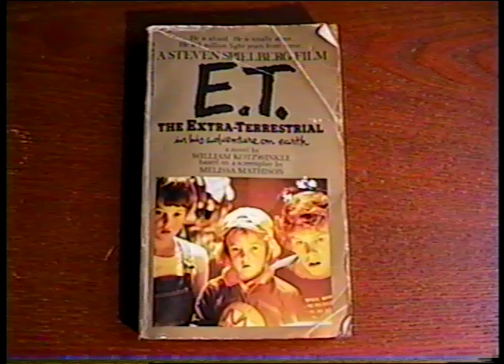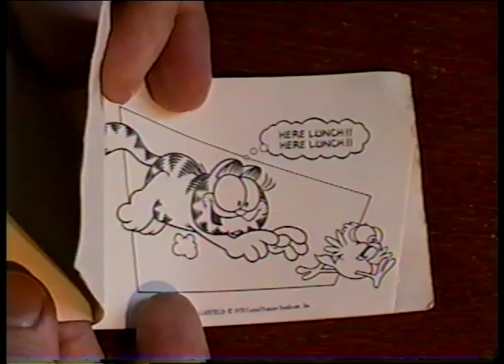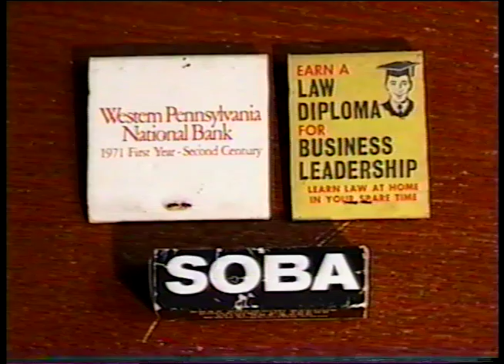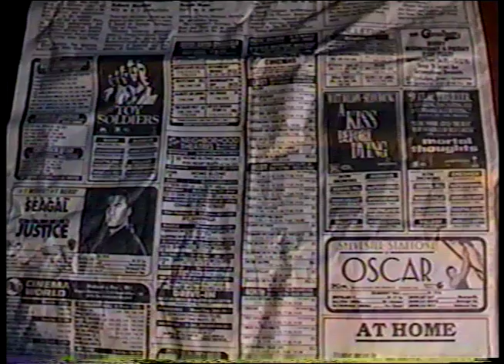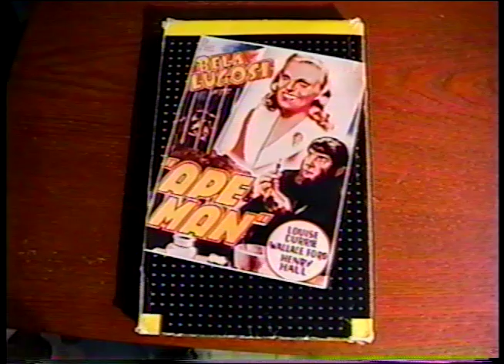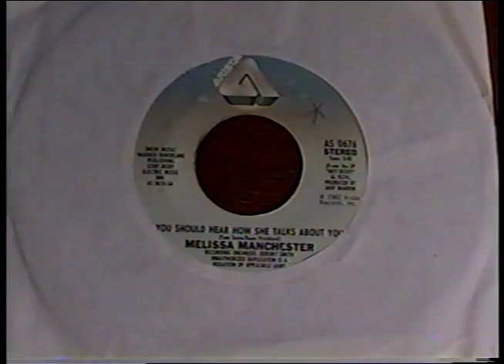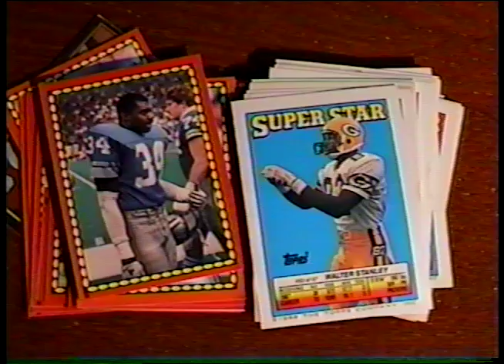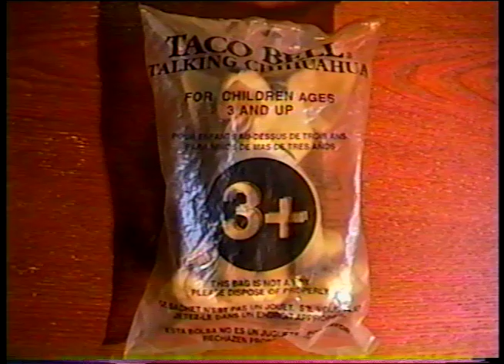Thrift Store Haul July 2017 -(Weird Paul) My Best Finds Vintage Vlog Video New Shopping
The eighteenth in my monthly series of THRIFT STORE HAUL videos!
See what I found at the thrift store in July 2017!